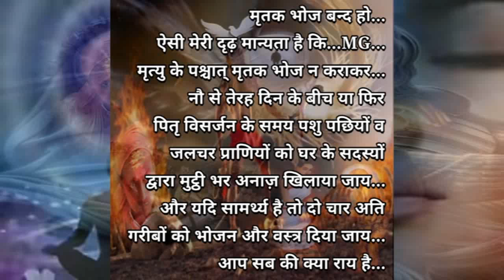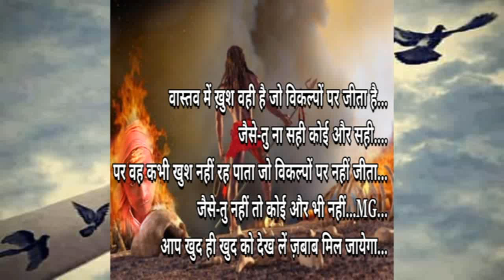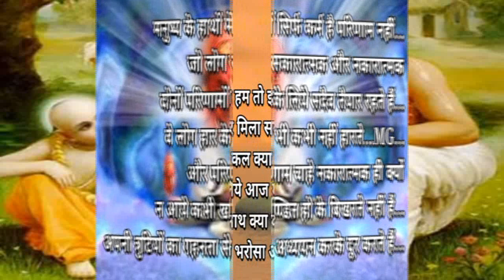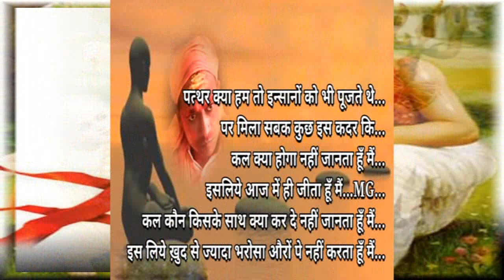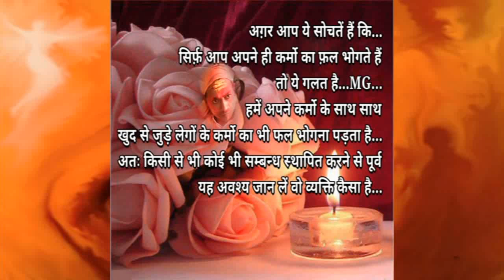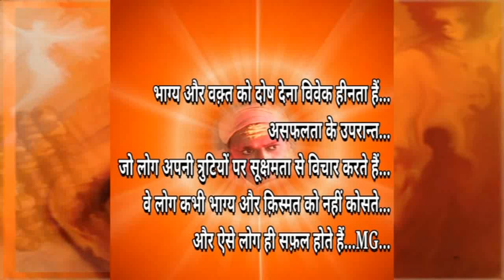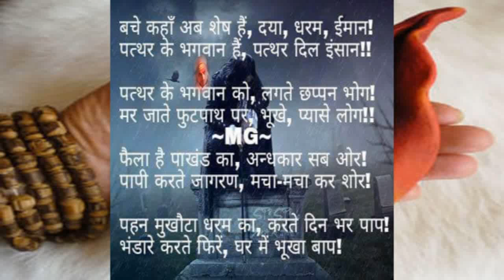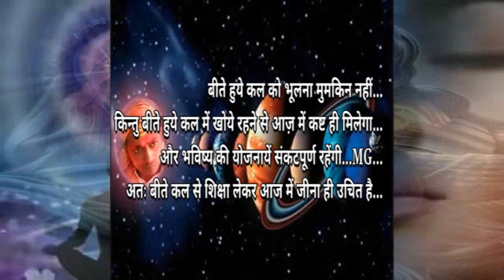विचार संग्रह-2-विचारों के अनुसरण से व्यक्ति दुख से भी मुक्त हो जाता है...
विचारों के अनुसरण से व्यक्ति दुख से भी मुक्त हो जाता है...
विचारों से ही व्यक्ति में आस्था का उदय होता है,मायने ये नहीं रखता कि आस्था किसमें है,मायने ये रखता है कि आस्था है कि नहीं,व्यक्ति के विचार जैसे होते हैं उसकी आस्था भी वैसी ही होती है,